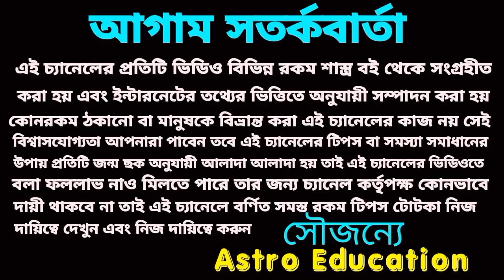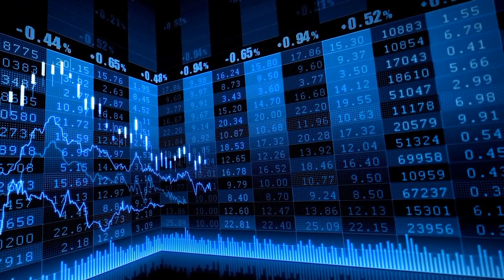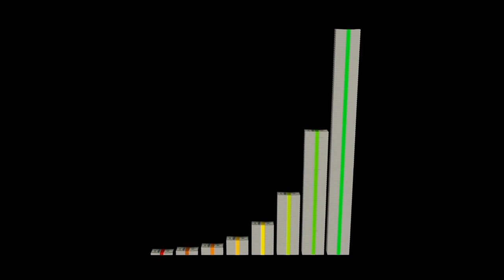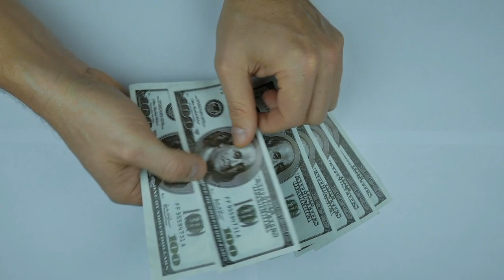10/9/23 এই 5টি রাশির টাকার খেলা হবে!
আগামীকাল রবিবার এই পাঁচটি রাশির টাকার খেলা হবে।